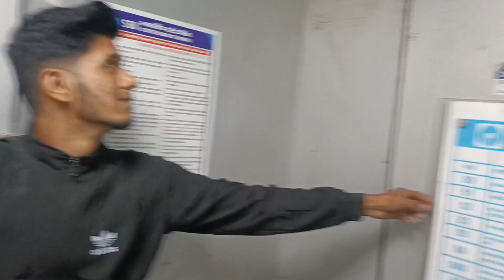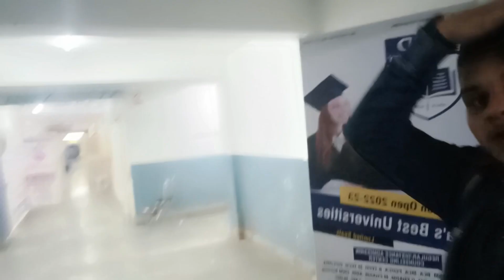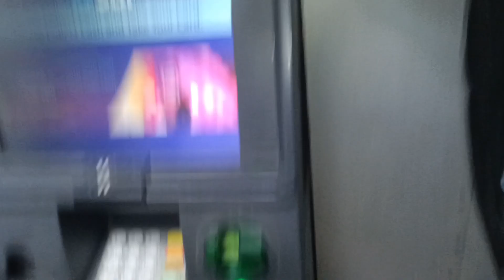ADVOCATE KO MAR DIA AAJ !!⚠️🚨 || KRISHNA PANDIT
Hey..!!
It's Krishna Pandit Here...!!
I Am A New Vlogger Guys...!!
So Watch My Content And Comment Down The Reviews Of Mine Content !!